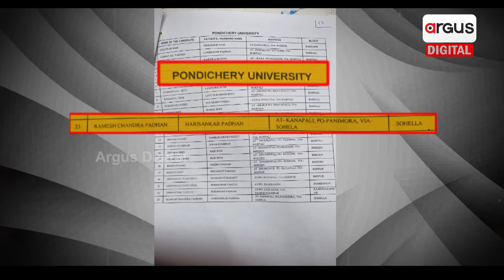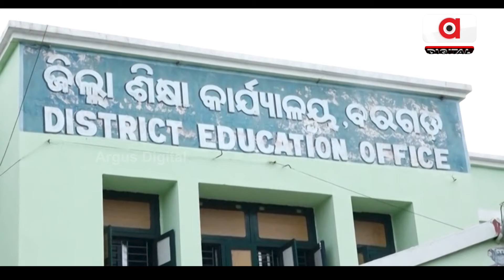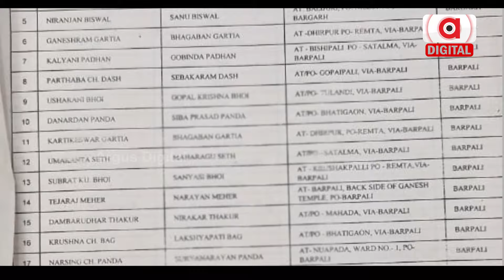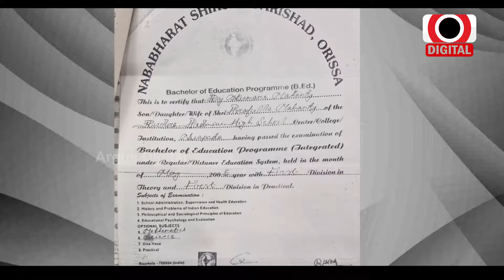Bargarh Fake Teacher Racket Busted, Involved People Will Be Nabbed Soon in Odisha | Argus Digital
ଫେକ୍ ସାର୍ଟିଫିକେଟଧାରୀଙ୍କୁ ଘାରିଲାଣି ଅଜଣା ଡର ! ବରଗଡ଼ରେ ବିକ୍ରି ହେଉଥିଲା କି ଚାକିରି ? ସନ୍ଦେହ ଘେରରେ ଜିଲ୍ଲାପରିଷଦ କାର୍ଯ୍ୟାଳୟର ଭୂମିକା !ArgusDigital